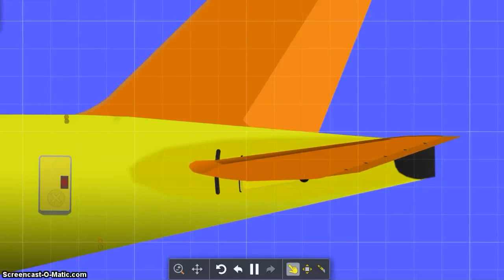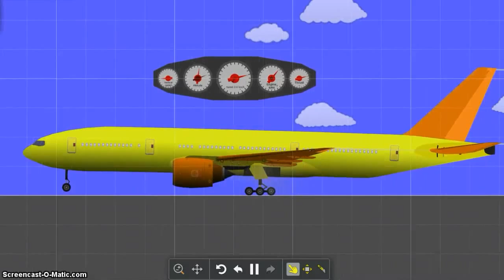Algodoo Boeing 777-200 fly test